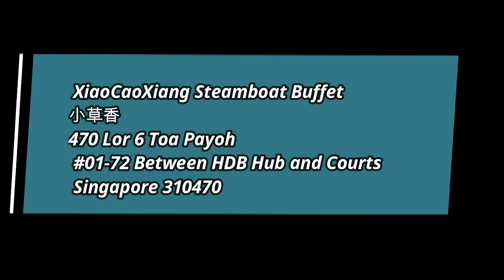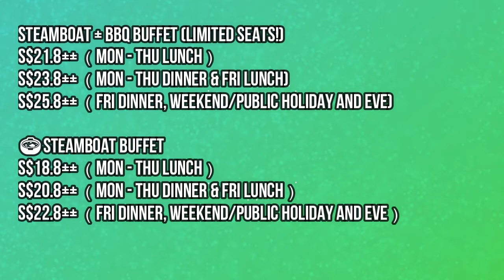STEAMBOAT AND BBQ BUFFET TOA PAYOH |火锅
STEAMBOAT & BBQ BUFFET | Toa Payoh | 火锅
Hi everyone, welcome to Lisa and Tricia Singapore Foodie TV. A one stop station where you know where the good food and bad food are. Guess what kind of food we are having today? Today, we are having steamboat. I’m here at Xiao Cao Xiang Steamboat Buffer. It is located at 470 Lorong 6 Toa Payoh in between HDB Hub and courts. Xiao Cao Xiang has bbq and steamboat. You can choose between share pot and individual pot. Because of Covid 19, there is no self service. If you want anything, just request and the waiters and waitresses will take for you even for the sauces and drinks. Their service is very fast! There are a few soup base, you can choose: Tomato, Herbal soup, mushroom soup, mala. One good thing about the restaurant, there is no time limit for the buffet. There is also vanilla and chocolate soft serve for the dessert. For the drinks, there are lime and lemon tea. The lemon tea is self brewed by the restaurant, quite rich. This is the price for the buffet with BBQ or without Weekday and also weekend. Hope you enjoy my video, STEAMBOAT & BBQ BUFFET at Toa Payoh!

Eating at the Best Reviewed Hotel Buffet in Singapore (We Ordered everything on the Menu OMG!)

Location of the video, STEAMBOAT & BBQ BUFFET | Toa Payoh |
Xiao Cao Xiang Steamboat Buffet 小草香
470 Lor 6 Toa Payoh, #01-72 Between HDB Hub and Courts, Singapore 310470